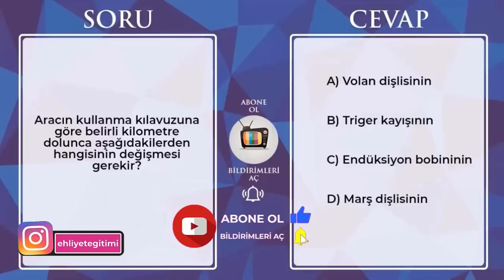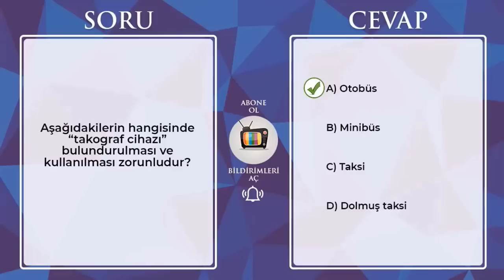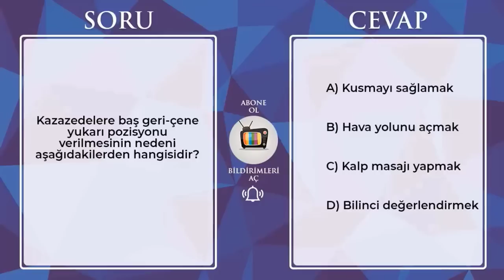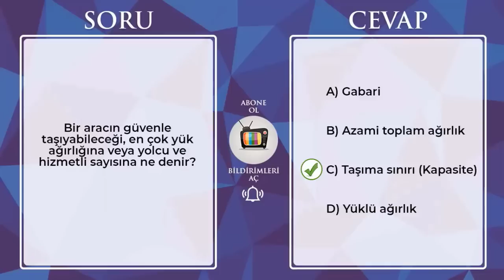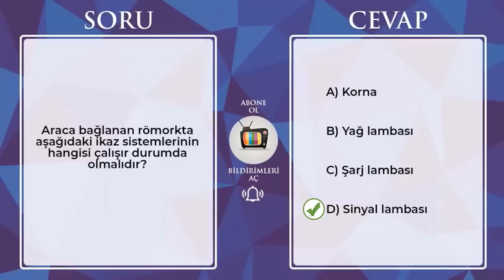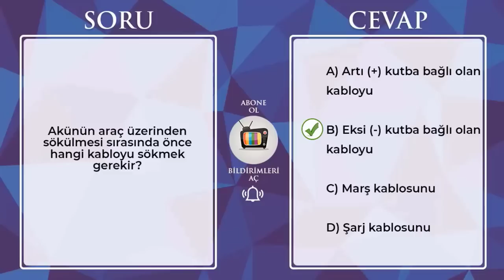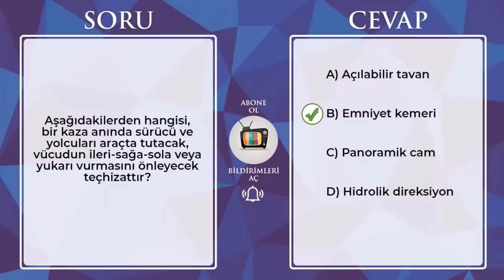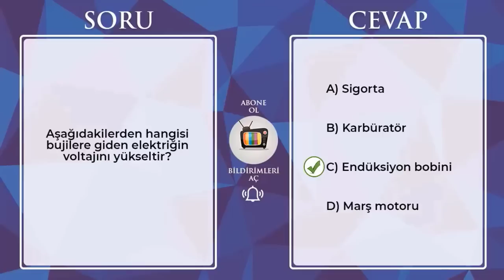2023 NİSAN MAYIS Çıkmış Ehliyet Soruları / Ehliyet Sınavı Soruları / Ehliyet Sınav Soruları 2023